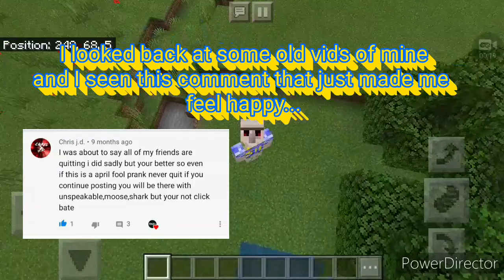Hey Super Beez...